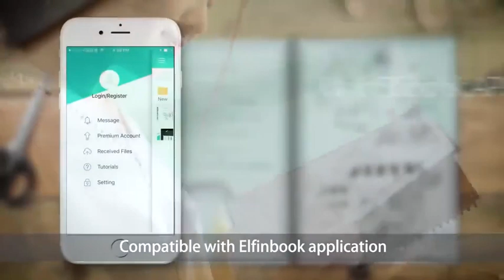Elfinbook Sketch A4 Painting Drawing Notebook Smart